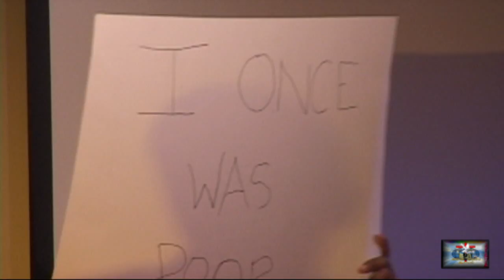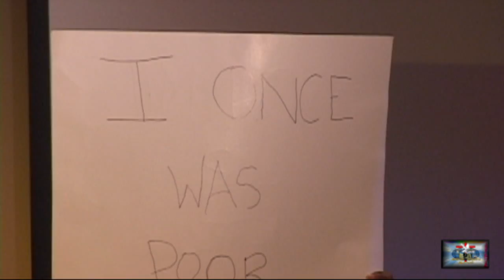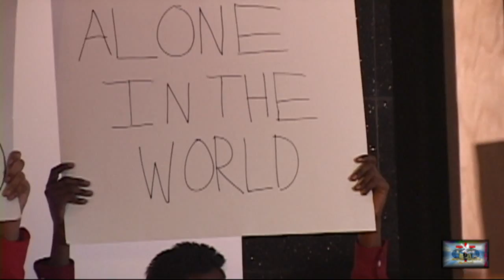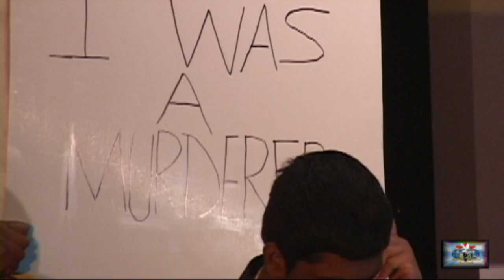Let the Church rise! - MFT - Children's Christmas Programme!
Miracle Family Temple - East - Children's Christmas Programme!